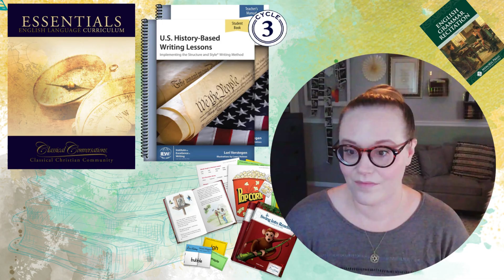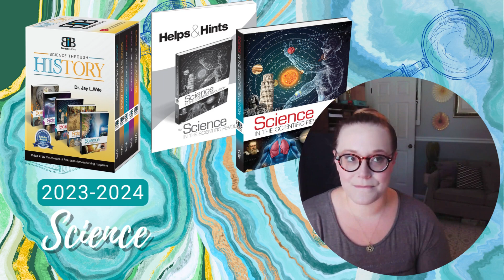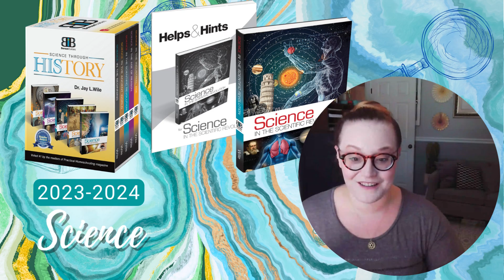2023 to 2024 Homeschool Curriculum Update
Welcome to Decadence Home School! In this video, I am thrilled to share with you our curriculum choices for the upcoming 2023/2024 homeschool year for my 9-year-old daughter, who will be entering 4th grade. As requested by one of our viewers, I've compiled all the subject updates into one comprehensive video.

For English Language Arts, we have chosen the Classical Conversations Essentials Program, including their Essentials Guide to English Grammar.

We will also be incorporating IEW's U.S. History-Based Writing Lessons into our language arts studies.

To enhance our reading skills, we will continue with All About Reading Level 3, with the hope of progressing to Level 4.

In addition, we are excited to include Memoria Press English Grammar Recitation in our language arts curriculum.

For mathematics, we will build upon our foundation with Beast Academy Level 5.

As the year progresses, we aim to delve into The Art of Problem Solving's Pre-Algebra or Introduction to Algebra.

In the realm of history, we will explore the fascinating "Who Was" series, which brings historical figures to life.

We will also utilize Memoria Press States and Capitals materials to deepen our understanding of U.S. geography.

For science, we are embarking on an exciting journey with "Science in the Age of the Scientific Revolution."

If you're interested in the educational games and resources I've personally created to supplement our curriculum, you can find them on my TPT store.

HomeschoolResources

Thank you for joining us on our homeschooling journey for the 2023/2024 academic year! Together, let's make learning an extraordinary adventure!